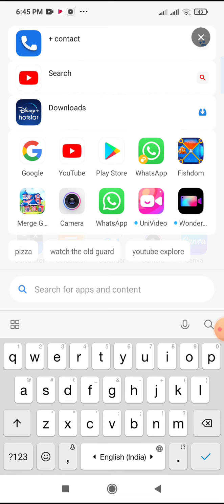among us 2 review video🎥🎥